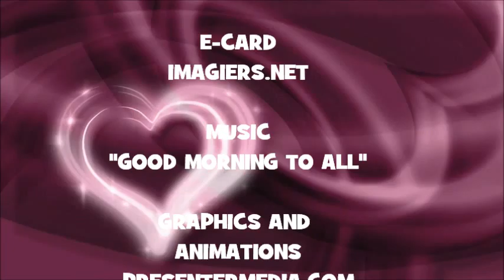¡FELIZ CUMPLEAÑOS JAYLON!